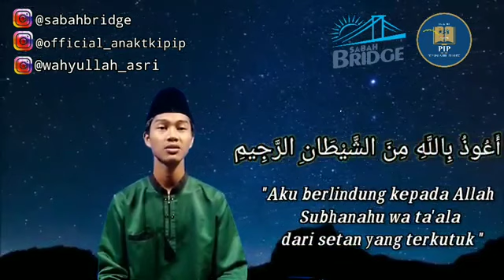20_KULTUM_KEUTAMAAN MALAM LAILATUL QADAR -WAHYULLAH (LOMBA RANTAK)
Nama: Wahyullah
Asal Sekolah: SMA Muhammadiyah 1 Ngawi
Asal CLC: Melangking
Lomba: Kultum (RANTAK)

Terima kasih banyak kami ucapkan kepada seluruh donatur kegiatan RANTAK (Ramadhan Anak Rantau TKI) 2020. Semoga apa yang diharapkan dan tujuan dari kegiatan RANTAK bisa terwujudkan. Aamiin Allahumma Aamiin. Kami mohon dukungannya untuk terus mengembangkan minat bakat dan kemampuan anak-anak TKI. Semoga semakin banyak lahir karya-karya dan generasi hebat masa depan untuk Indonesia.  Buat yang belum berkesempatan berdonatur atau menjadi sponsor kegiatan Komunitas Permata Ibu Pertiwi (PIP), tetap pantau kegiatan-kegiatan kami karena masih banyak kegiatan-kegiatan yang kami harapkan juga dapat support atau dukungan dari seluruh lapisan masyarakat Indonesia. Buat yang ingin berdonatur atau menjadi sponsor kegiatan Komunitas PIP, boleh langsung DM akun instagram kami atau bisa juga melalui email. Sekian, Terima kasih